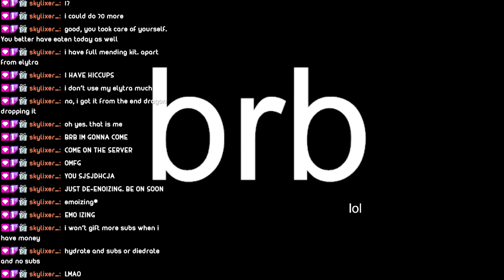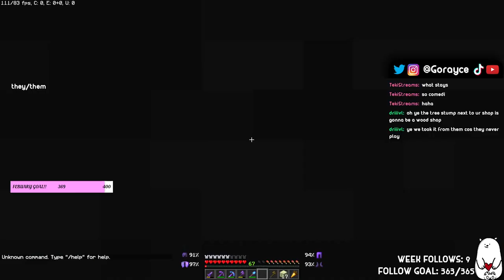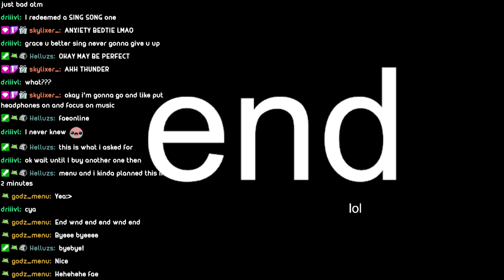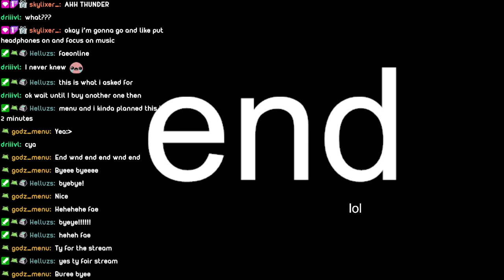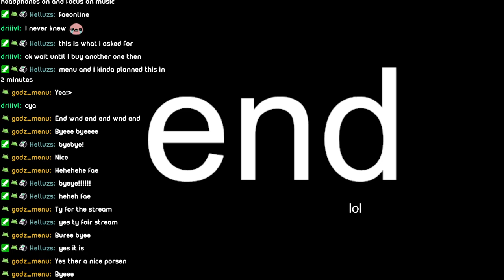stormy chill vibes :) | !tiktok !twt